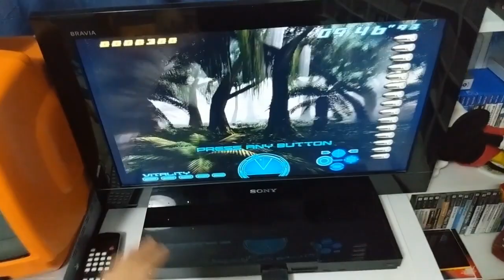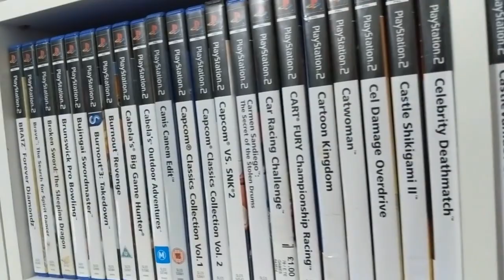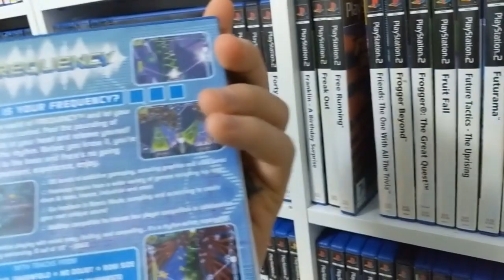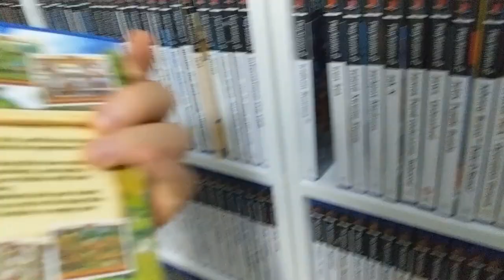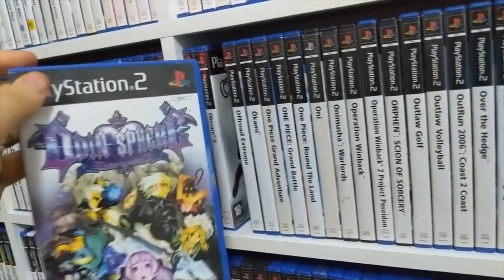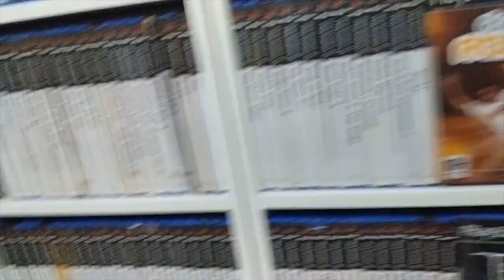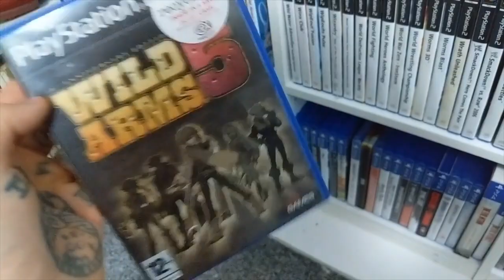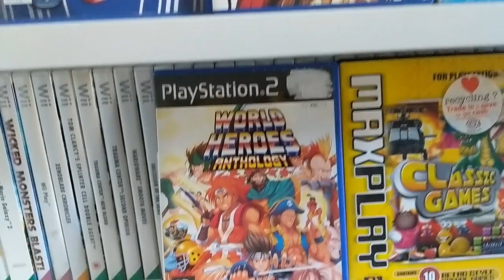PS2 games sitting on shelves! PS2 Collection 2019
I finally got around to showing my organised hoarding of Playstation 2 games.

The games 6:13
Shooter + RPG box art 51:15

A snapshot of where it is now as of August 2019.

One of my favourite systems to collect for, a mix of great games, plus collectability has meant i have hoarded to the max fomo.

Fortunately these games have got in my collection before they got expensive, and means they are on my shelf ready to enjoy!